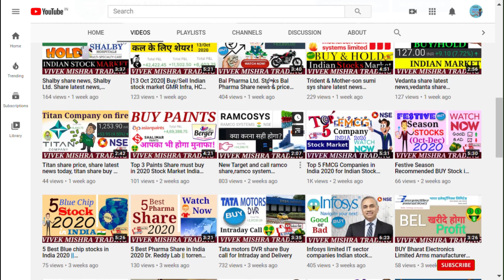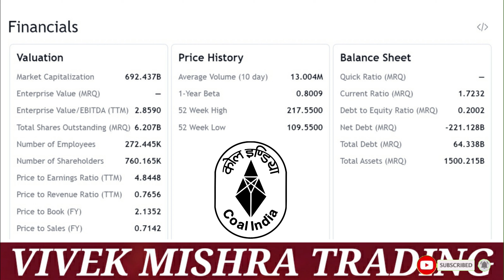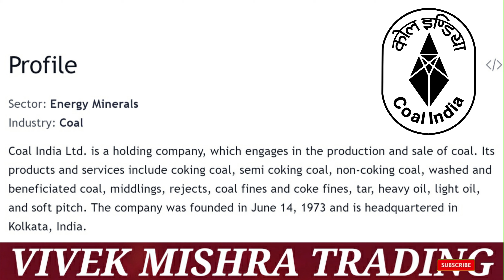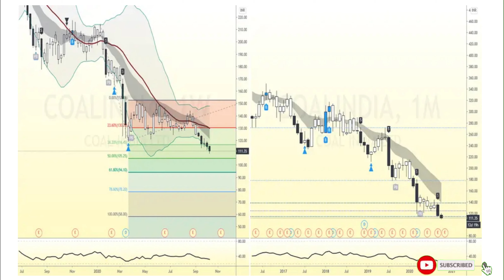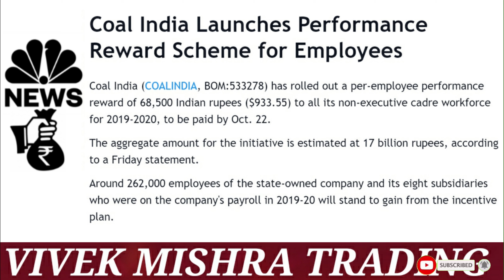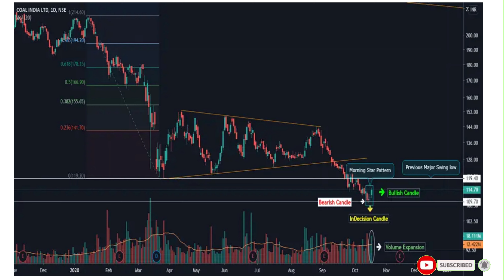Coal India Share Kya? Moment Aagya Hai [ BUY SELL HOLD] Kya Karee Indian stock market NSE:COALINDIA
Coal India Limited is an Indian public sector coal mining and refining company headquartered in Kolkata, West Bengal, India. It is the largest coal-producing company in the world and a Maharatna public sector undertaking. The company contributes around 82% to the total coal production in India.

Grateful!😇

coal india share update,
coal india share view,
coal india share video,
coal india share youtube